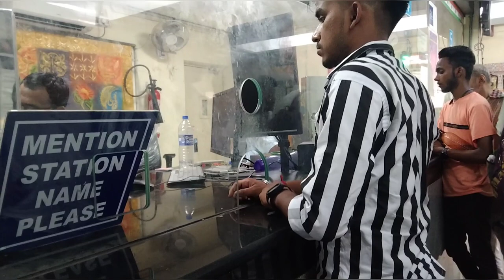নন্দন সিনেমা হল Vlog।। কি কি করলাম নন্দনে গিয়ে ।। Westbengal Film Centre।। All Details।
নন্দন সিনেমা হল Vlog।।Westbengal Film Centre।। All Details।

Nandan is a government-sponsored film and cultural centre in Kolkata, India. The primary aim of the cultural hub is to encourage and facilitate cinematic awareness in society. It includes a few comparatively large screens housed in an impressively architectured building.

Location: Acharya Jagadish Chandra Bose Road and Cathedral Road junction

Address: 1/1, Lala Lajpat Rai Sarani, AJC Bose Road Near Maidan, Victoria Hall, Cathidral church ,

Nandan: Kolkata opening time____ Afternoon 12:00 PM-3:59 PM · Evening 4:00 PM-6:59 PM · Night 7:00 PM-11:59 PM · Morning 12:00 AM-11:59 AM.

Nandan ticket price ____
Front stall 30
Rear Stall 50
Balcony 70

For more information  watch our full video...😊❤